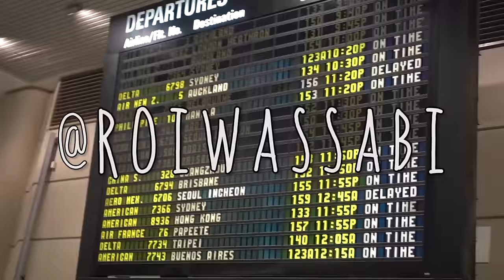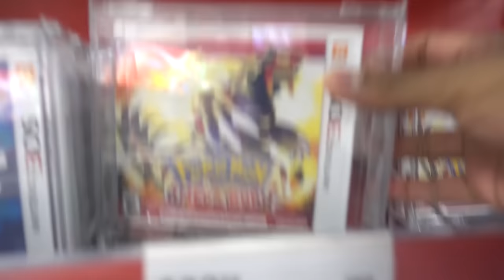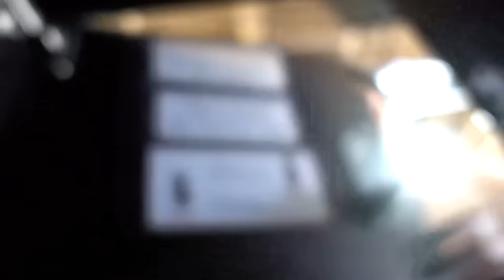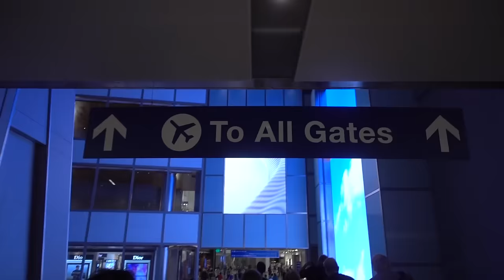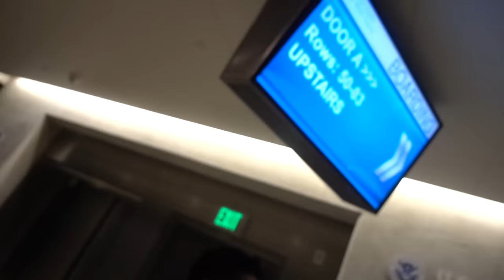FAREWELL! I'M LEAVING THE COUNTRY!